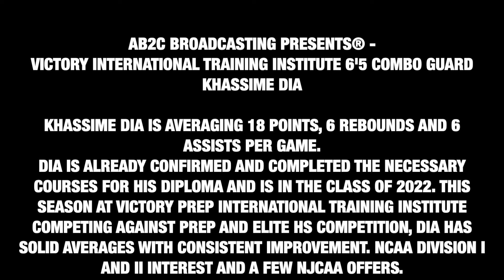AB2C Broadcasting Presents® - Victory International Training Institute 6'5 Combo Guard Khassime Dia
AB2C Broadcasting Presents® -
Victory International Training Institute 6'5 Combo Guard Khassime Dia

Khassime Dia is averaging 18 Points, 6 Rebounds and 6 Assists Per Game.
Dia is already confirmed and completed the necessary courses for his Diploma and is in the class of 2022. This Season at Victory Prep International Training Institute competing against Prep and Elite HS Competition, Dia has solid averages with consistent improvement. NCAA Division I and II Interest and a few NJCAA Offers.
Dia is Open and willing to consider all offers from all Levels

Motto: “We Build Sound Minds in Sound Bodies”
All Games Live Streamed, Recorded and Broadcasted

[[ The All Bahamian Brand Endorsed]]
International MEDIA||
FaceBOOK|| The All Bahamian Brand

“We Feature The Caribbean’s and The Bahamas’ Best”